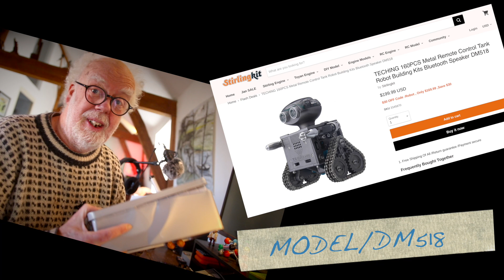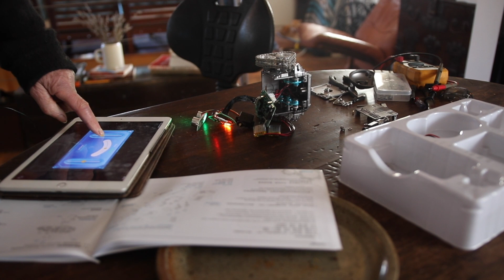DIY Robot Kit - Prof Simon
Let's build a robot.  Stiringkit.com asked me to try out their metal robot
kit.  Fun to build kit with an APP to control the robot. Model Robot even plays music.